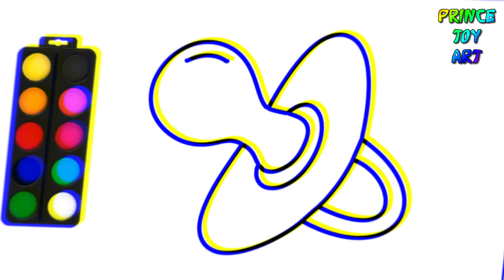How to Draw a Pacifier | Pacifier Drawing | Pacifier Coloring Pages for Kids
How to Draw a Pacifier | Pacifier Drawing Easy | Pacifier Coloring Pages for Kids